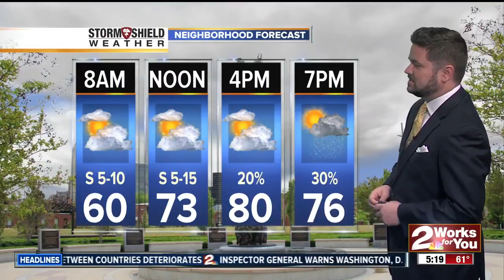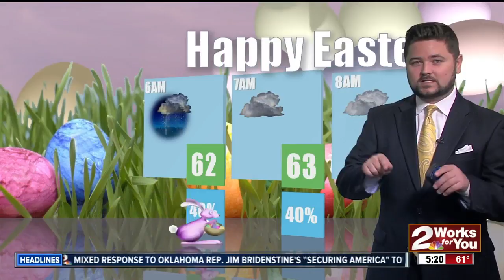2 Works for You Thursday Morning Weather Forecast